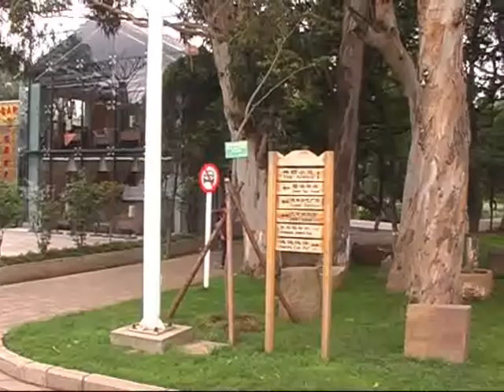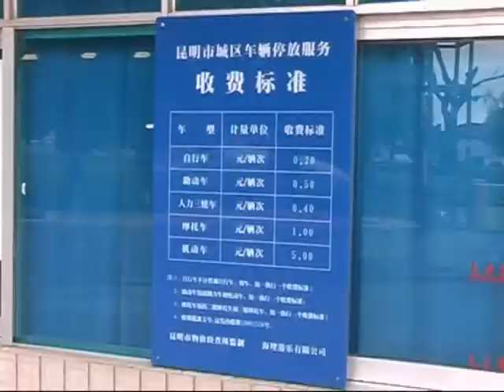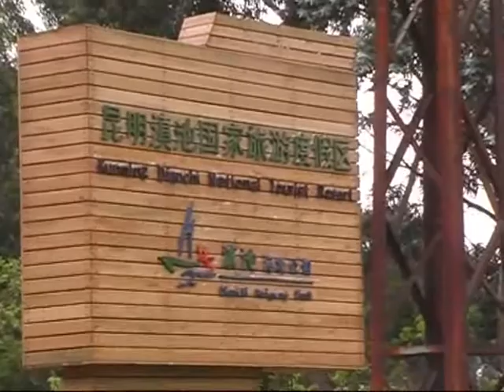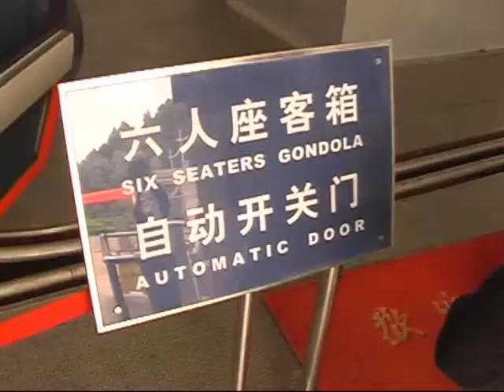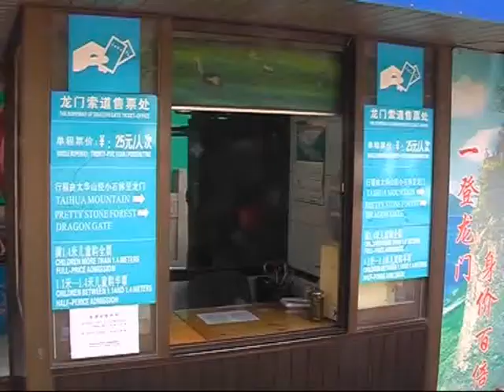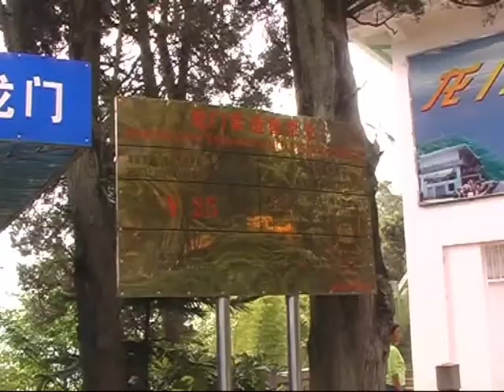Kunming Dianchi lake & entrance Cable car